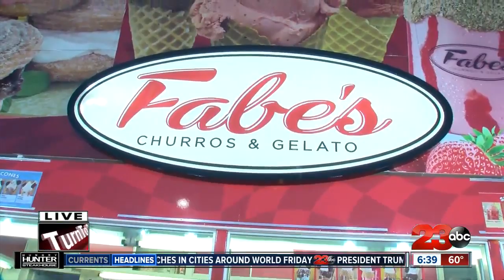Foodie Friday: churros and over-the-top shakes at Fabe's